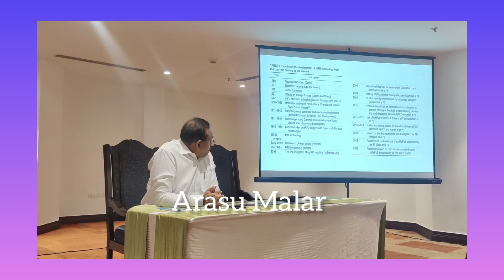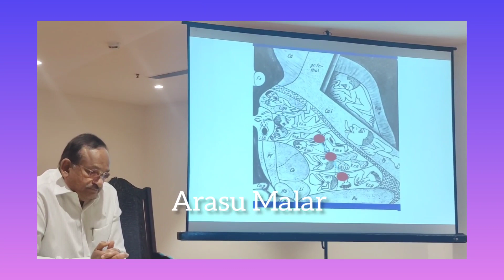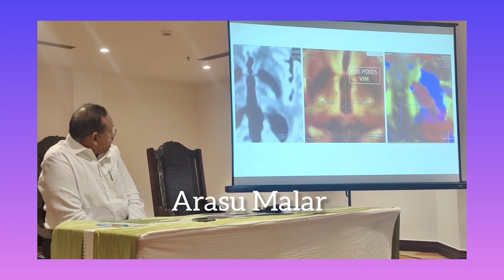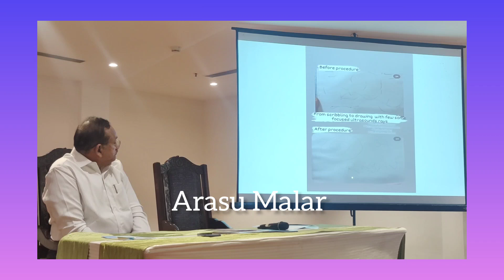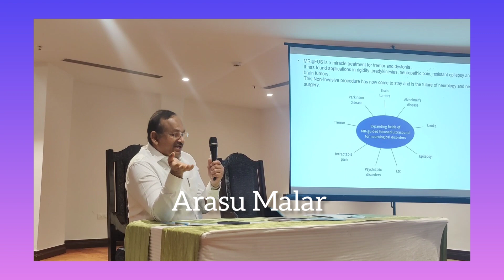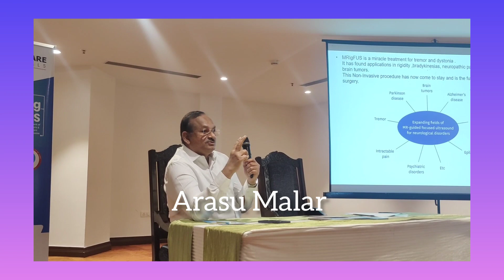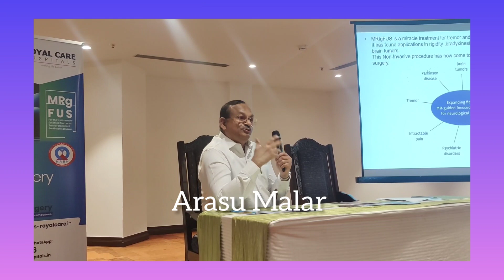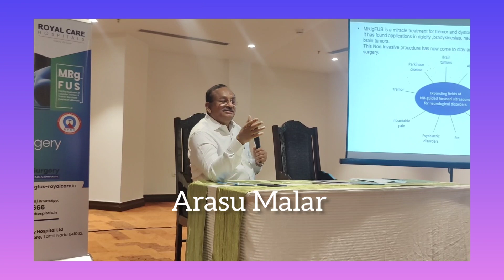India’s First of its kind knife-less Brain Surgery MRgFUS